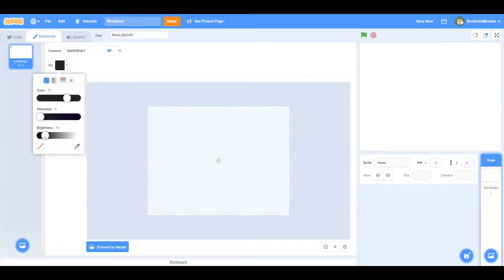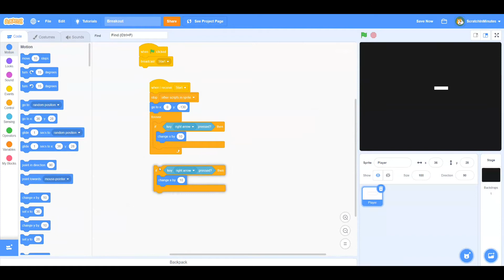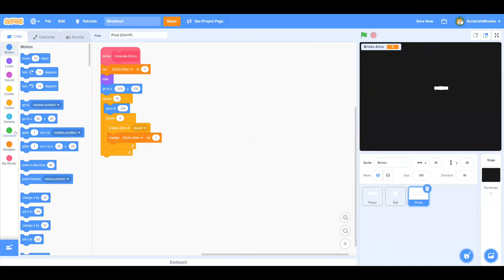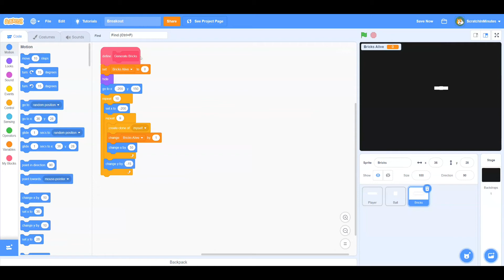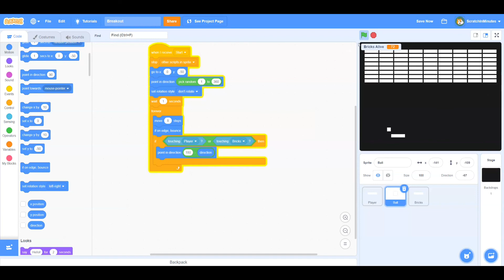How to make BREAKOUT in 5 minutes (Part 1) - Scratch tutorial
In this video, I will show you to how to make a breakout game in 5 minutes.